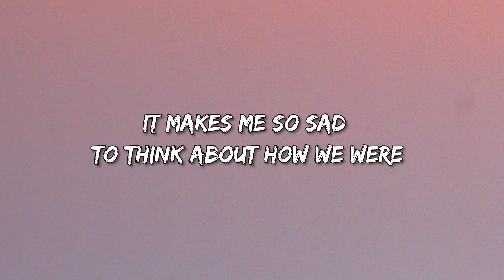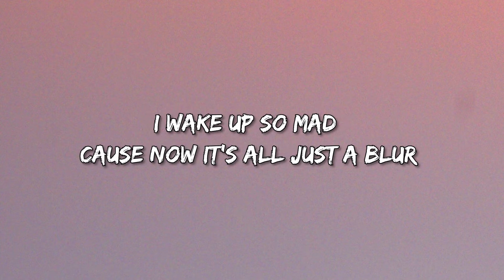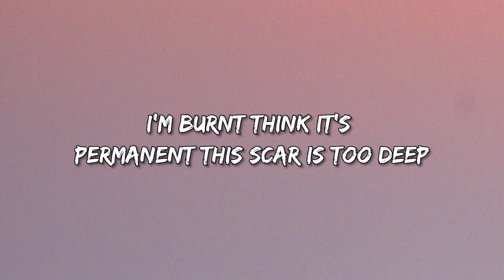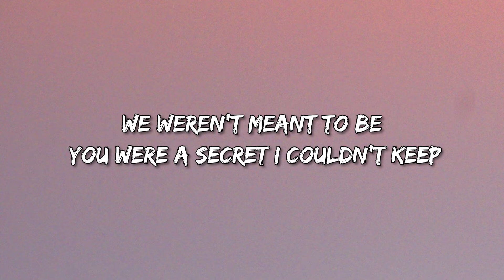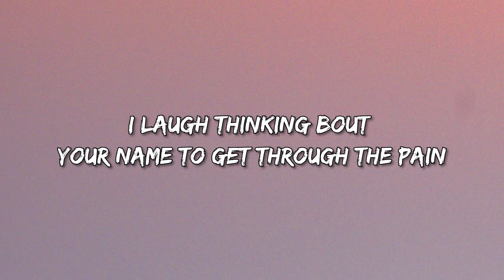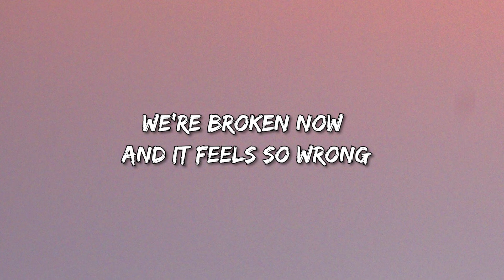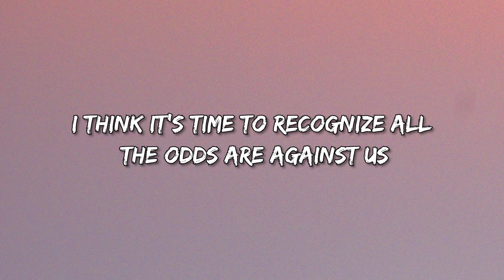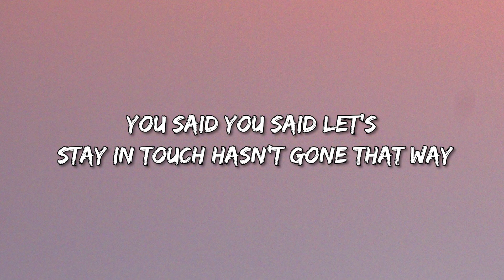Caroline - Against Us (Lyrics)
🎵 Against Us (Lyrics): 🎤

It makes me so sad to think about how we were
I wake cause so mad cause now it’s all just a blur
You said you said let’s stay in touch hasn’t gone that way
I read re-read your text and they got nothing to say
I dread thinking about your name I thought you stay

I never pictured us falling apart
We’re broken now and it feels so wrong
I never wanted September to start
It felt like summer would last so long
I know the leaves will change
And I know I’m not the same
I think it’s time to recognize all the odds are against us

Ooh ooh
The odds are against us

I’m burnt think it’s permanent this scar is too deep
We weren’t meant to be you were a secret I couldn’t keep
I laughed thinking about your name to get through the pain